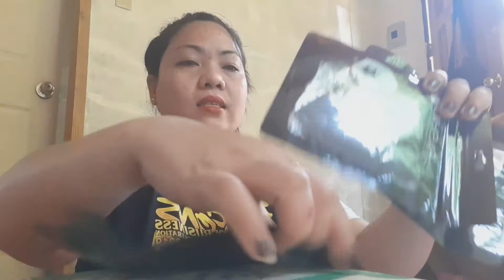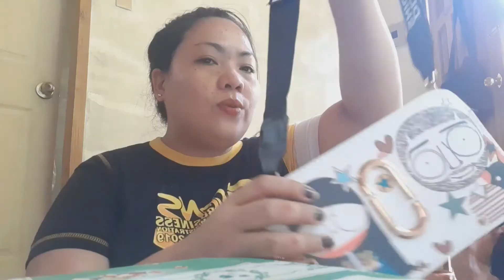HUGE SHOPEE HAUL 2020 (slingbag,wallet,mask etc.)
Hi guys gusto ko lang mag share sa aking mga   nabili kay shopee na sobrang mura dahil nag sale sila ng bonggang bongga😂😂. Thank you mayann fam❤ I love you all 😘😘😘.

Please Support to my pamangkins vlog
👉CUTE DUO TV

mayanns vlog